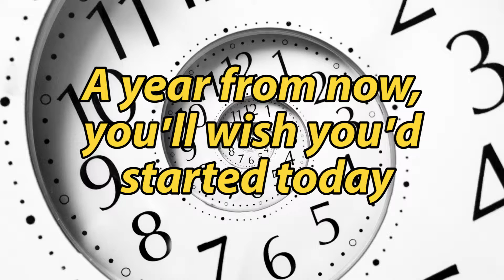9 Wise Quotes You Need In Your Life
A look at some of the more thought-provoking quotes that might help you reassess life in a more optimistic fashion.